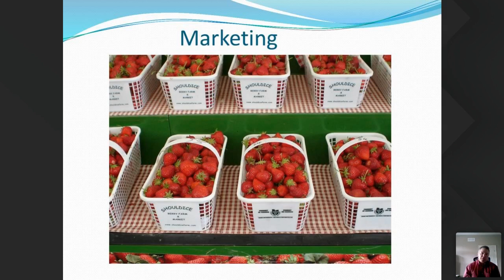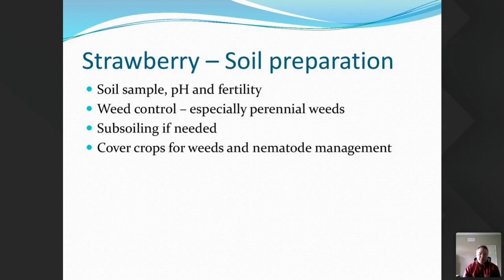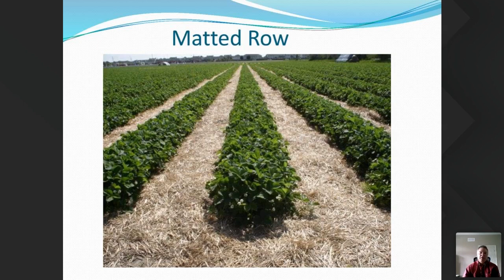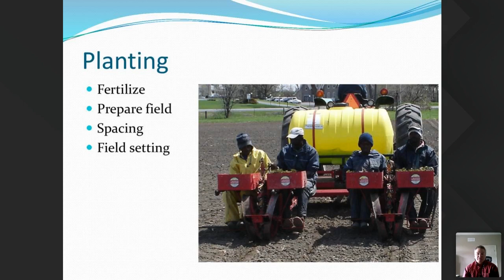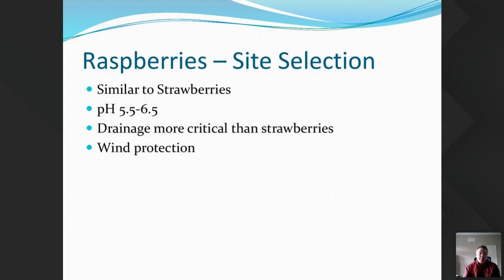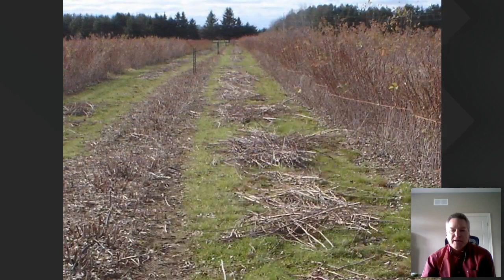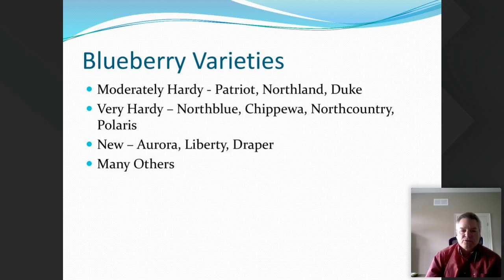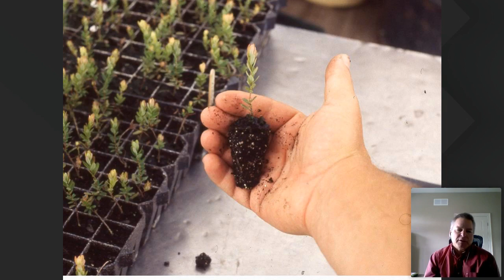Growing Berries with Kevin Schooley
Learn about growing berries with Kevin Schooley, Executive Director of the Berry Growers of Ontario and Executive Director of the North American Strawberry Growers Association.

How do you choose a site for a berry farm? What growing systems are available? What are the unique challenge of growing strawberries, raspberries, blueberries and other berry plants? That is what Kevin covers in this webinar.

Kevin is being interviewed by Susan Poizner of the fruit tree care education website OrchardPeople.com.

For more videos, eBooks and podcasts about fruit tree care,

For in depth fruit tree care and maintenance training, sign up for one of orchardpeople.com's online courses to learn specialist fruit tree pruning, pest and disease management, young tree care and more.

For monthly fruit tree care content updates sign up for our free monthly newsletter:

Orchard People has made fruit tree care easier for thousands of home growers, gardeners and arborists in North America and beyond since 2013.